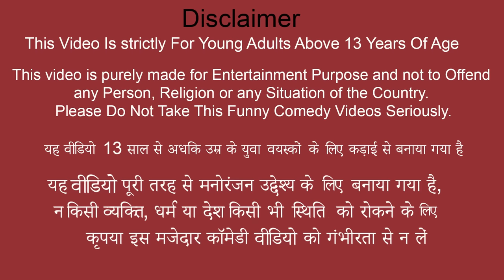गरीब Vs आमिर का खिलौना Garib Vs Amir Ka Khilona Toys Comedy Video Hindi Kahaniya New Comedy Video